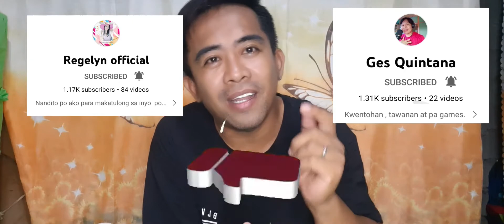JAVAR'S MUKBANG | javsonwarriors | No copyrights infringement indented. I don't own this music.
The family eats together stay for ever...
🥰🥰🥰🥰Family bonding🥰🥰🥰🥰

📌No copyrights infringement indented. I don't own this music. It belongs to the rightful owner. This is for background music and entertainment purposes.